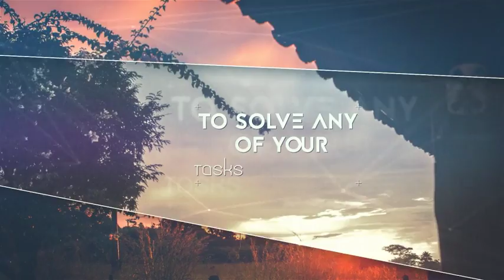Event Modern | After Effects template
Last Update: 17 December 17
Created: 29 July 15
After Effects Version: CC 2018, CC 2017, CC 2016, CC 2015, CC 2014, CC, CS6, CS5.5
Files Included: After Effects Project Files
Universal Expressions: Yes
Length: 0:54
Resolution: 1920x1080
File Size: 5.13MB
Media Placeholders: 17
Text Placeholders: 22
Category: (product-promo)

Description: The modular structure of the project Without additional plug-ins Used After Effects CS5.5 and above Length 0:54 17 images or video Holders Full HD resolution (1920x1080) PDF tutorial included Easy to edit 22 Text Placeholders  Stylish Opener - is a quality product from StenLogo! Template is very easy to edit. It has a modular structure so that you can always change its length, it is very important. The project includes a PDF manual. Even a person with a basic knowledge of AE can quickly understand the structure of the project. Just insert your own pictures or video, edit the text...